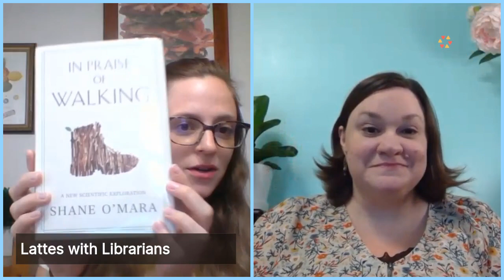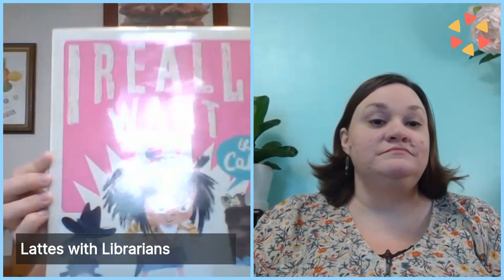Lattes with Librarians | June 19, 2020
This week we caught up on some new books that just came in and all we've been watching lately and got some great recommendations from our viewers!

Catch up with past episodes!